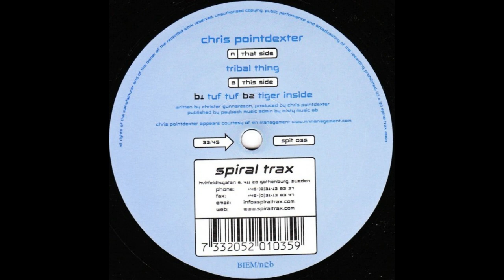Chris Pointdexter - Tribal Thing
Label:
Spiral Trax ‎– spit 035
Format:
Vinyl, 12"
Country:
Sweden
Released:
25 Aug 2004
Genre:
Electronic
Style:
Progressive Trance